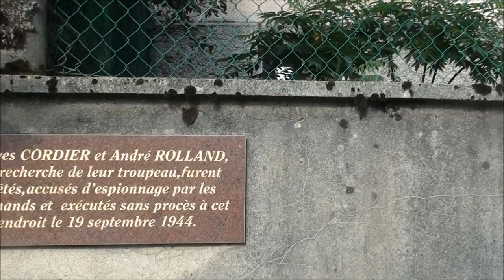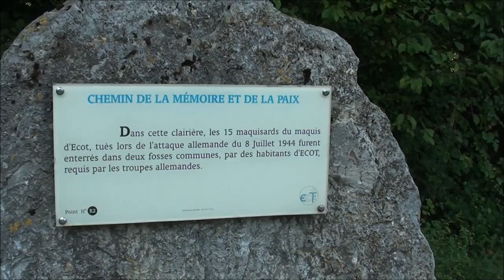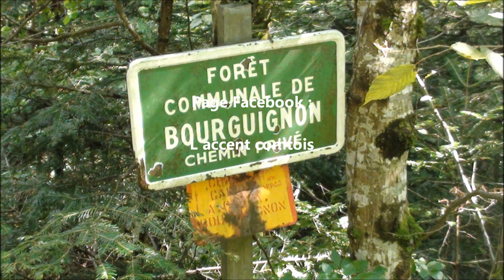Randonnée 31/07/14 : "Chemin de la mémoire et de la paix" 39-45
randonnée 12 km ; 200 mètres de dénivelé en mémoire des résistants de la 2nde guerre mondiale.